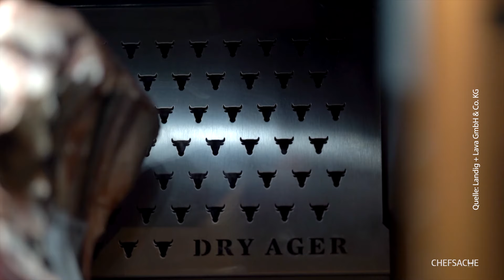CHEFSACHE: DRY AGER: vom Meisterbetrieb zum Weltmarktführer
Zu Gast: Christian Landig

Das Unternehmen Landig wurde 1982 von Manfred Landig, als Elektro-Kälte-Klima- Meisterbetrieb gegründet. Im Laufe der vergangenen 40 Jahre entstand aus dem kleinen Unternehmen, ein weltweit agierender Anbieter für Maschinen und Zubehörteile für die Lebensmittelverarbeitung. Manfred Landigs Söhne Christian, Aaron und Andreas sind seit Kindesbeinen im elterlichen Betrieb dabei. Der von ihnen entwickelte DRY AGER Reifeschrank revolutionierte die Veredelung von Lebensmitteln, ist weltweit die Nr. 1 und in mehr als 60 Ländern erhältlich.